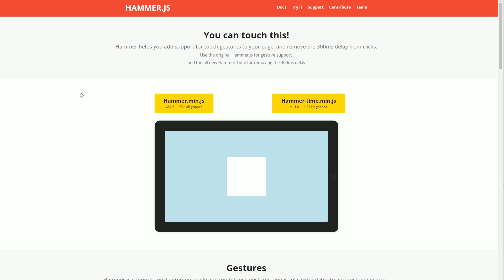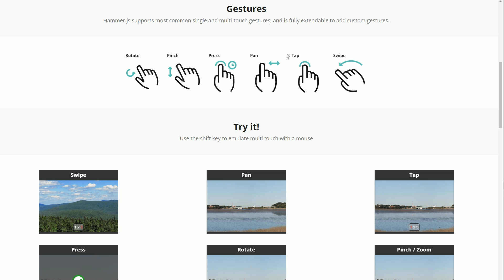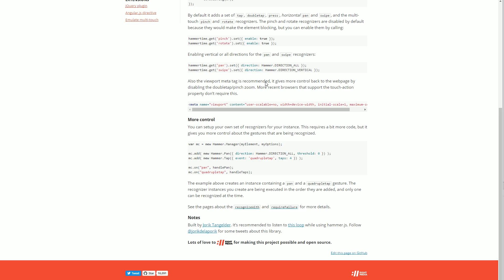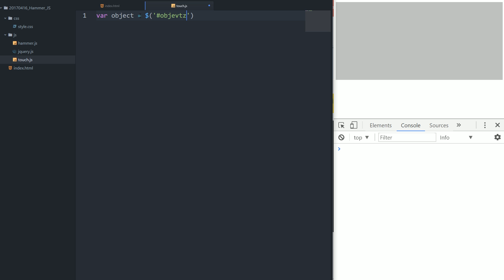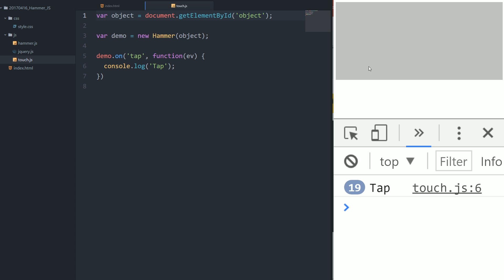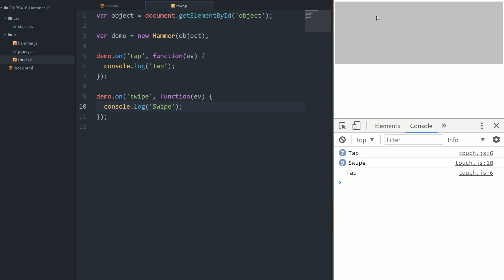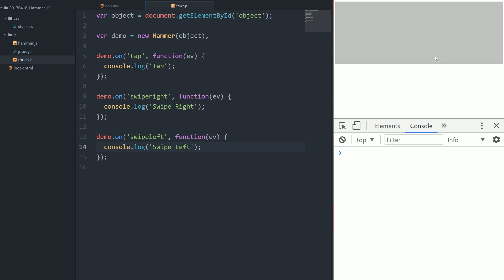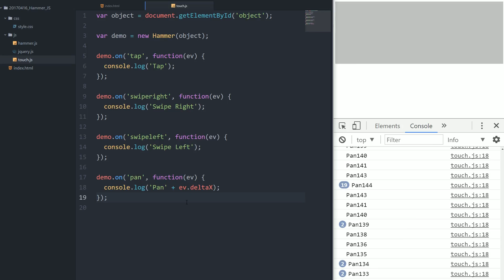Touch Gesten im Web einfach mit HAMMERJS nutzen! [Tutorial]